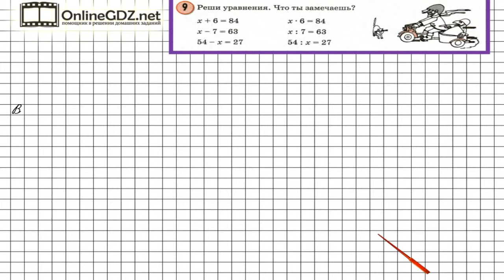Урок 6 Задание 9 – ГДЗ по математике 4 класс (Петерсон Л.Г.) Часть 1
В данном номере решаем уравнения.